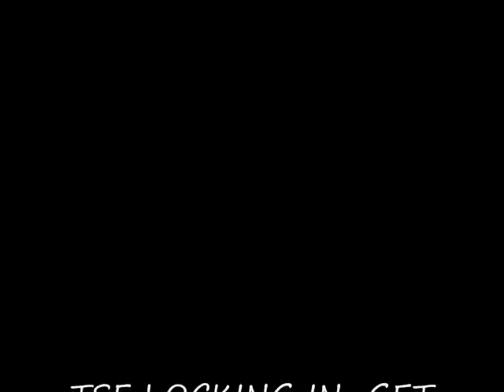we locks in...get a key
gotta own 1